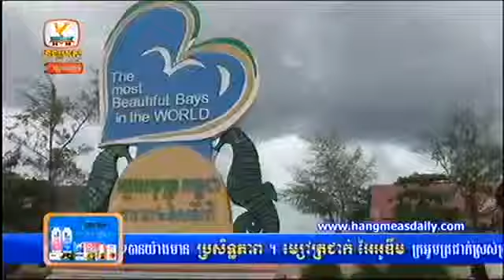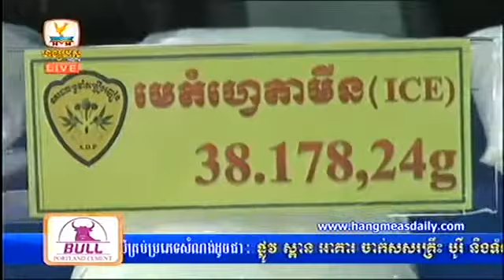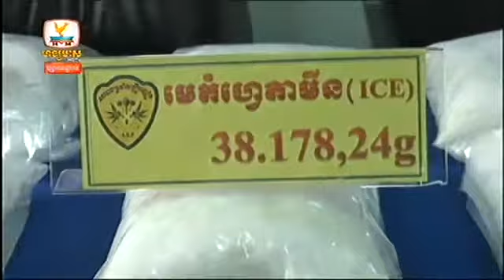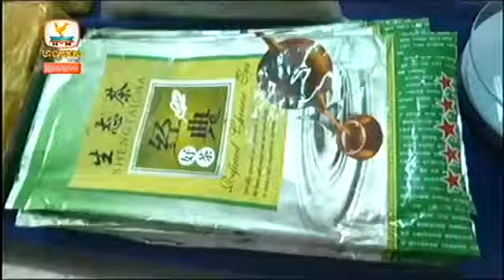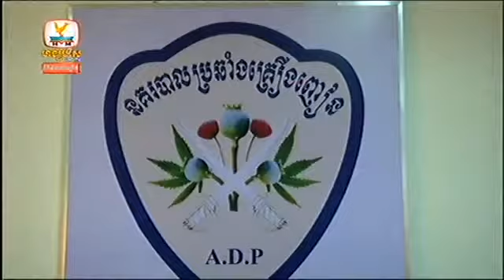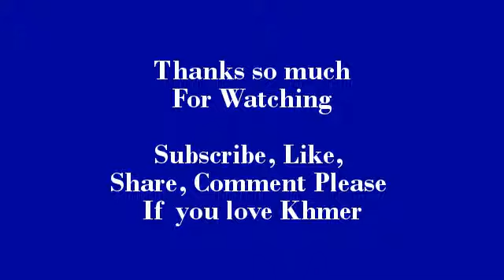Khmer News | RFA, Hang Meas News | 22/06/2015/#4 | Khmer Hot News | Cambodia Hot News| CNRP